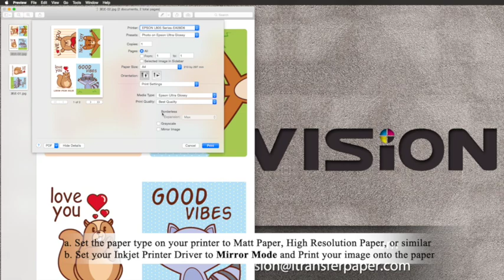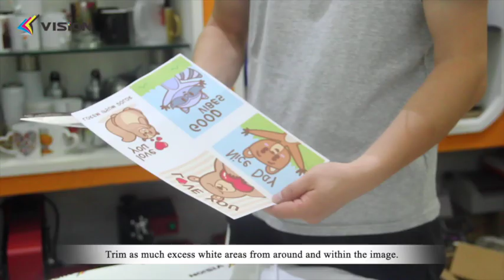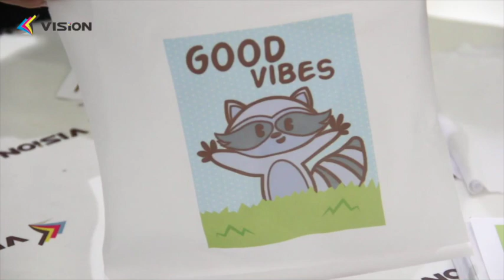How to use inkjet light iron-on transfer paper?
Inkjet light iron-on transfer paper make it easy to use for all your creative crafts at home with virtually any standard iron.